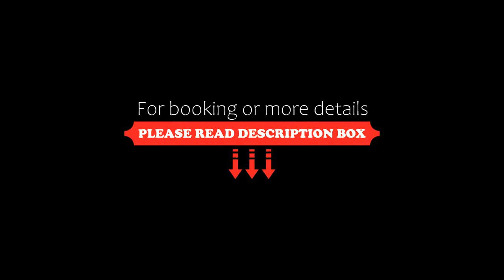Jinjiang Inn Wuxi West Jiefang Road Chong'an Temple, Wuxi, China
About Property:
Located within 47 km of Tiger Hill and 50 km of Hanshan Temple, Jinjiang Inn Wuxi West Jiefang Road Chong'an Temple provides rooms with air conditioning and a private bathroom in Wuxi. Located around less than 1 km from Shenglimen, the hotel with free WiFi is also 2.5 km away from Tanduqiao. The property is 3.6 km from Wuxi Railway Station.
At the hotel every room is fitted with bed linen and towels.
Xihui Park is 3 km from Jinjiang Inn Wuxi West Jiefang Road Chong'an Temple, while...
Property Type: Hotel
Address: No.325 West Jiefang Road, Bei Tang District, 214000 Wuxi, China
Searching For
1. Jinjiang Inn Wuxi West Jiefang Road Chong'an Temple - Wuxi - China
2. Jinjiang Inn Wuxi West Jiefang Road Chong'an Temple - Wuxi - China Address
3. Jinjiang Inn Wuxi West Jiefang Road Chong'an Temple - Wuxi - China Rooms
4. Jinjiang Inn Wuxi West Jiefang Road Chong'an Temple - Wuxi - China Amenities
5. Jinjiang Inn Wuxi West Jiefang Road Chong'an Temple - Wuxi - China Offers and Deals
Audio Credit:
Track Title: Subway Dreams
Artist: Dan Henig